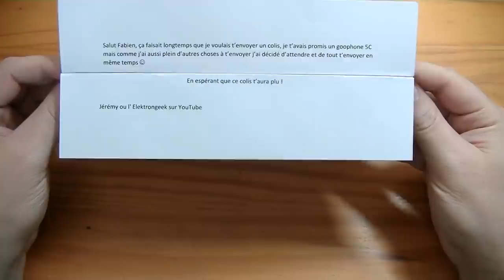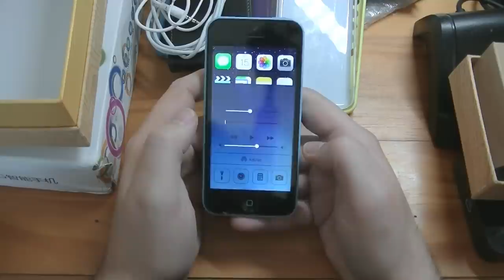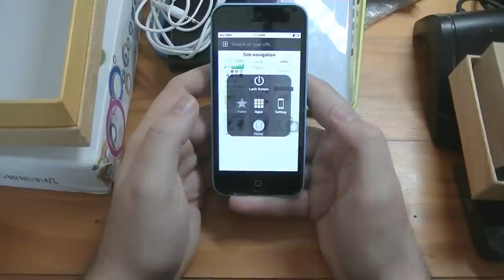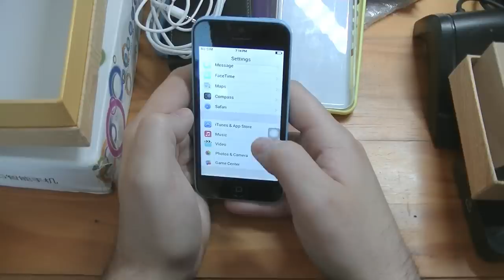Colis de Fan 12 - Écran OGS et des Contrefaçons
Encore merci pour ce colis !
Beaucoup de choses qui vont sûrement devenir des sujets de vidéos à part entière !

N'oubliez pas de parler de ma chaîne autour de vous si vous le souhaitez !
Le public des petits Youtubeurs ne se fait que par le bouche à oreille, donc pensez y !

Et surtout, n'hésitez surtout pas à laisser un commentaire si vous en avez un !

Surtout pas de MP Youtube ! C'est trop peu pratique pour moi ...